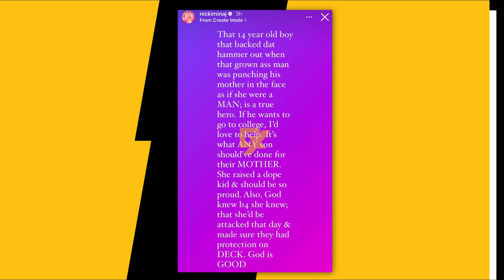Nicki Minaj Offers To Pay Tuition For Carlisha Hood’s 14 Year Old Son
Nicki Minaj‘s generosity seems to know no bounds. The Queen rapper has kindly offered to help with future tuition costs for a 14-year-old Chicago teen who was arrested with his mother, Carlishia Hood, after a fatal shooting incident.

Script Written By: Alexis Oatman
Video Edit: Alex Vasallo